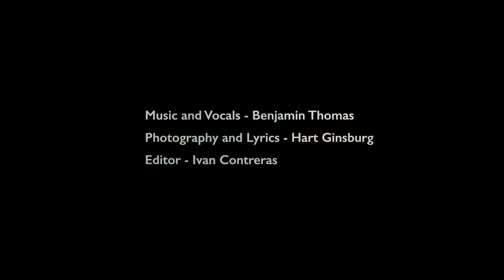Directions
Directions is part of our music and imagery collection and the Fall Leaves series. The idea of directions emerged when reflecting upon the uncertain political and social context that each direction has. Also, the directions of our lives elicits memories connecting us to our past while feelings of loneliness arise knowing we can’t go back to those times that we miss. The song intends to open a dream-like space to enable us to find our own direction, in both physical and spiritual experiences.

ABOUT
Digital Tapestries creates digital media and curates visual-arts experiences to help people who are experiencing mental and emotional issues. We hope to create awareness for healing through art and encourage empathy for stronger human connections.

FEATURING:
Music and Vocals - Benjamin Thomas
Photography and Lyrics - Hart Ginsburg
Editor - Ivan Contreras